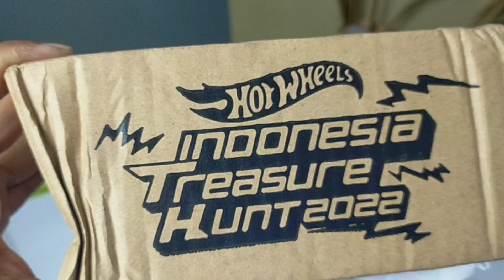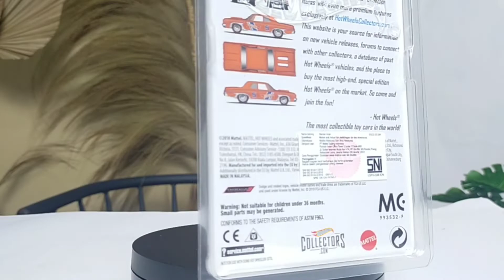Unboxing Hadiah Indonesia Treasure Hunt 2022